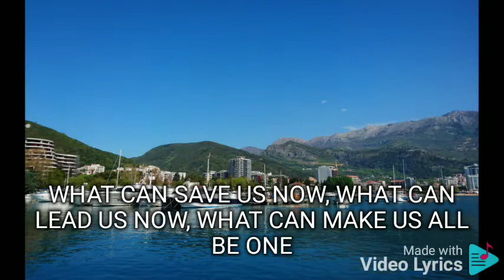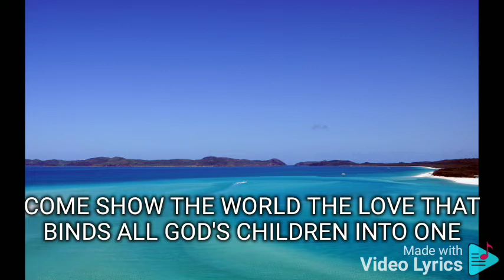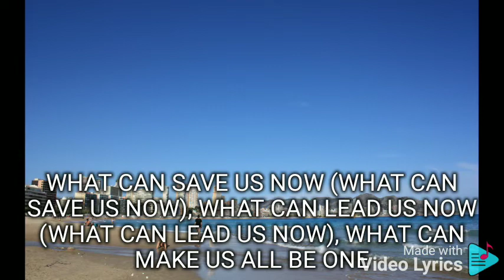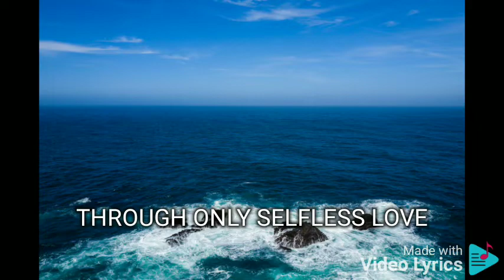ONLY SELFLESS LOVE JED MADELA FEAT. KARYLLE